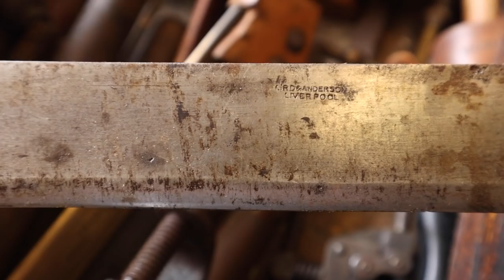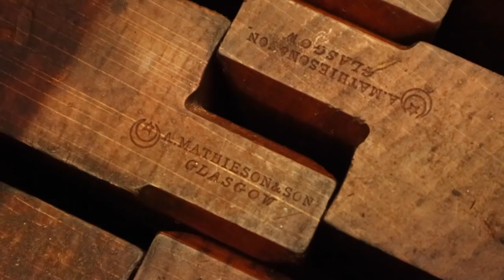Finding Treasure in a Hundred Year Old+ Tool Chest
Welcome NOT to Crimson Guitars but to the Vintage Tool Shop, with Ben finding treasures while rummaging through a hundred year (or older), tool chest that belonged to a woodworker who clearly collected and cared for his tools.

In this video, Ben finds a few surprising hand planes that go beyond his expectations.

            Chapters:
0:00    Introduction
1:01    First out is a bull-nose plane plus much more
8:20    A Screw-Stem Plough Plane - a beauty
9:47    A saw vice, a beautiful drawknife, ah - now Ben finds the treasures
11:25  A shooting board plane
13:04  Various saws and a rare spirit level up next with various planes
15:19  Bronze block plane,  early Stanley, and a rare infill plane
17:51  Yet another incredible infill plane that was used as a doorstop!
19:50  Many sets of Matheson moulding planes
21:00  Conclusion

Customers OUTSIDE of the US can now purchase Starbond adhesives through crimsonguitars.com